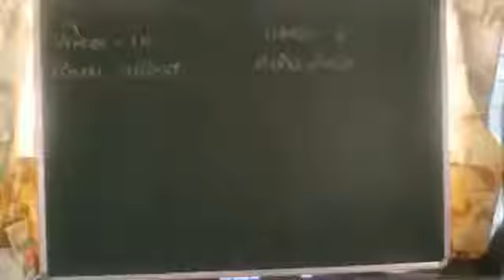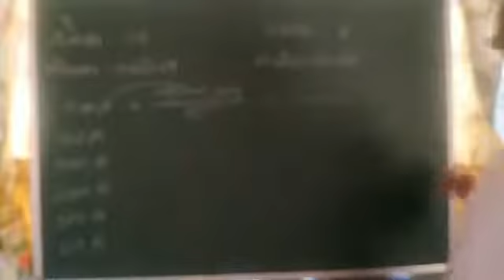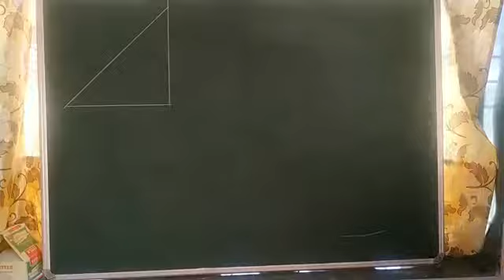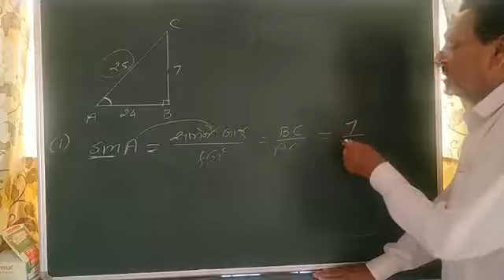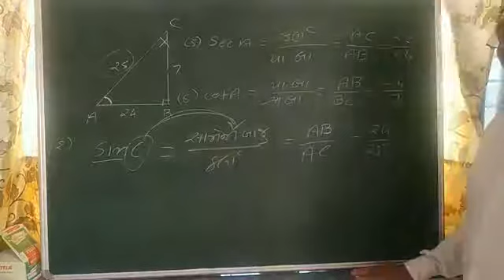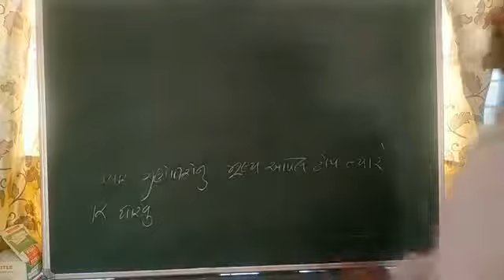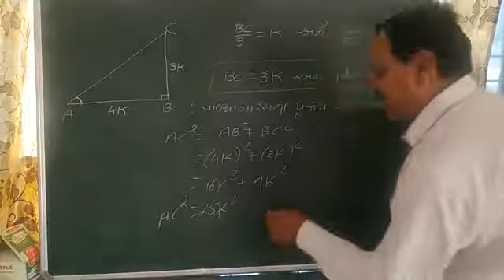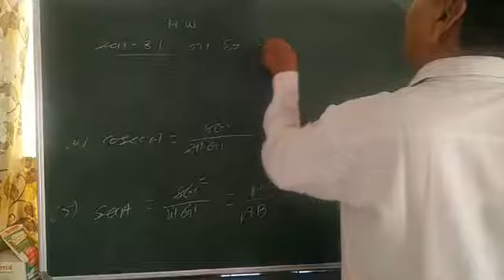ગણિત ધોરણ ૧૦ પ્રકરણ ૮ ત્રિકોણમિતિ